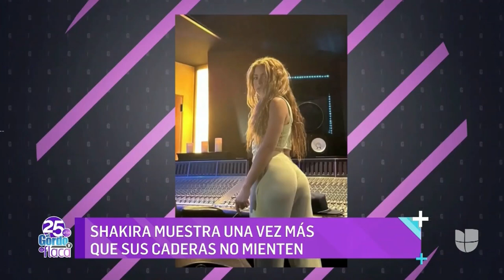Ninel Conde white HOT! Clarrisa Molina 08/08/2023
Ninel obviously steals the show here. Incredible display of curves and legs for this beauty.